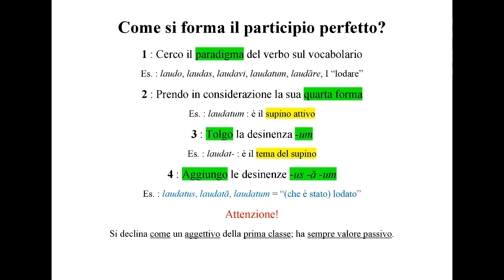Come si forma il participio perfetto latino? La risposta in 4 passaggi! - Pillole di Latino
La "Pillola di Latino" di oggi, dedicata alla 1 H liceo delle scienze umane e a tutti gli altri latinisti alle prime armi, risponde a una semplice domanda: come si forma il participio perfetto dei verbi (transitivi) latini?

Non è difficile: basta seguire quattro semplici passaggi, che proverò a spiegarvi in soli quattro minuti.

Dunque, come sempre, buona visione e... buono studio!

Se siete interessati ad altri video, ecco a voi il link al mio canale: